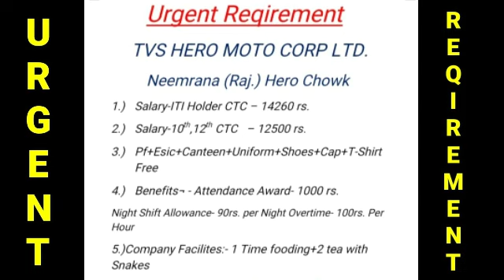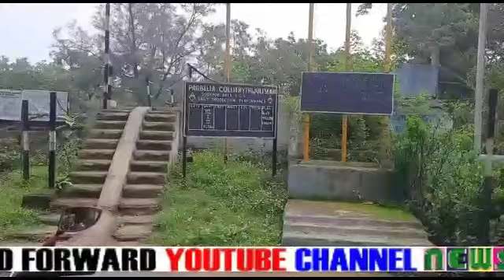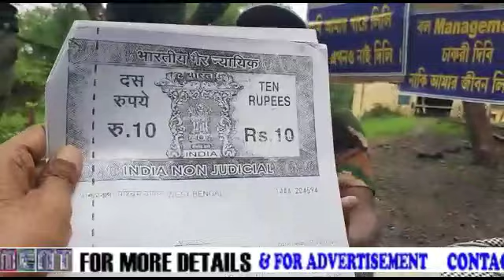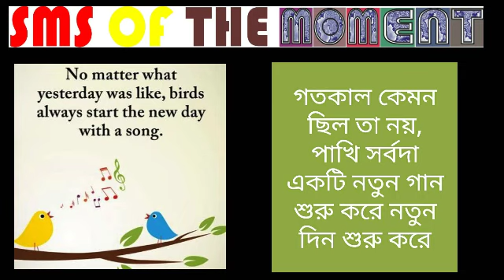NewsMoment1June2021বাংলা Corona/ChiefAdvisor/DemonstrationForService/Anti-TobaccoDay/ অনেক নিউজ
REPORTED BY VIKAS PRASAD//WASIM KHAN/ANKIT SRIVASTAVA/SURJIT SEN GUPTA/MANOJ SHARMA/RAMANAND PASWAN WITH CAMERAMAN MANTHAN PASWAN EDITED BY Sayani Dey For NewsMoment1June2021বাংলাCorona/ChiefAdvisor/DemonstrationForService/Anti-TobaccoDay/ অনেক নিউজ , under Asansol Municipal Corporation Dist -Paschim Bardhaman West Bengal Contact For More Details Editor(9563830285)